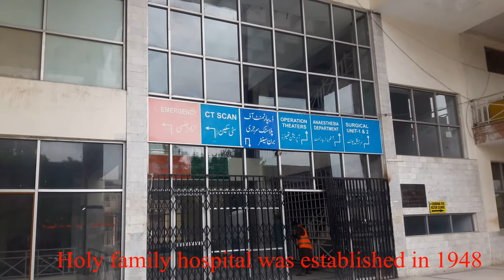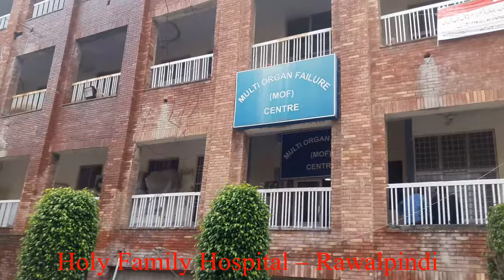Holy Family Hospital Rawalpindi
AJ RAAT HOLY FAMILY HOSPITAL MA SPEND KI

0:00 - Introduction-In & Out Gate (2 Gates)
1:28 - 1st Canteen-Building View
2:33 - Department Of Emergency Medicine & Car Parking Area
3:26 - Medical Stores - Waiting Area
4:32 - Zacha Bacha Health Center
4:42  - christian Tower sign
5:00 - 2nd Canteen - 4rth Gate
5:20 - Masjid -Old Block
6:13 - Teaching Block(Rawalpindi Medical University)
7:21 - Back Side For Residence
8:46 - Drinking Water
9:24 - OPD -College Of Nursing Rawalpindi
9:56 - Water Filteration -Gernators
10:18 - Exit Gate